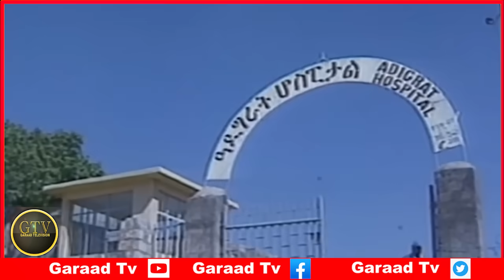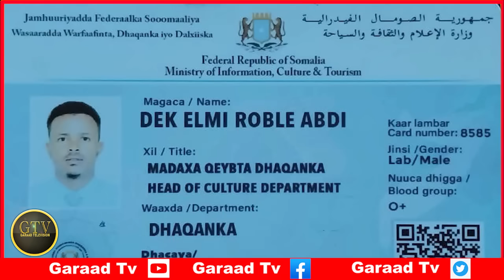Deg Deg Abiy Axmed Oo Maxkamda ICJ Looga Yeeray, S/Land Oo Qabatay Masuul Ka Tirsan DF